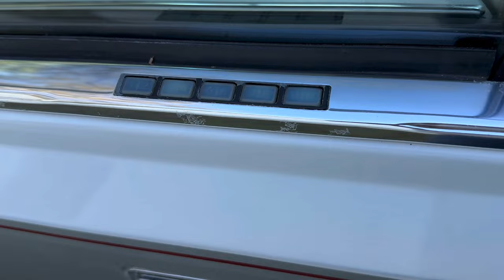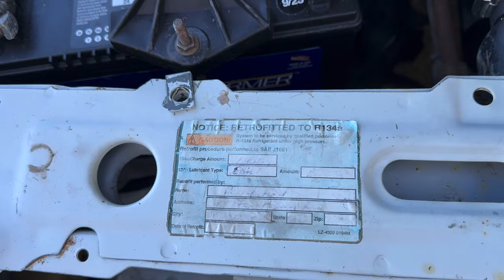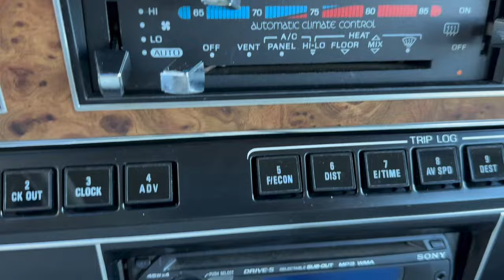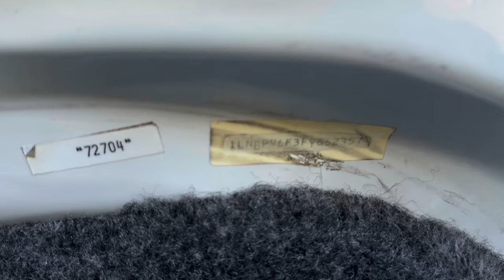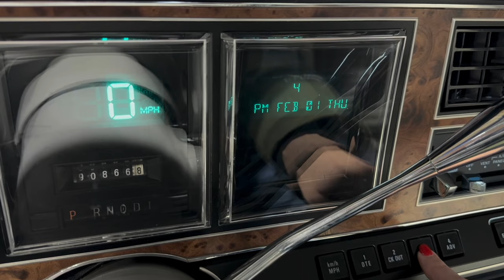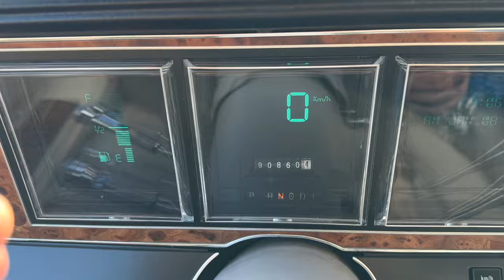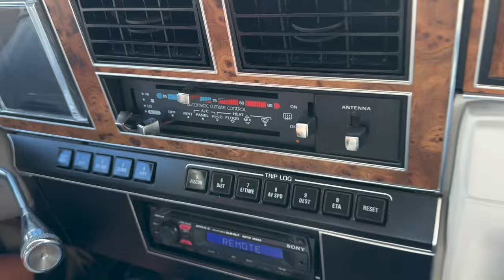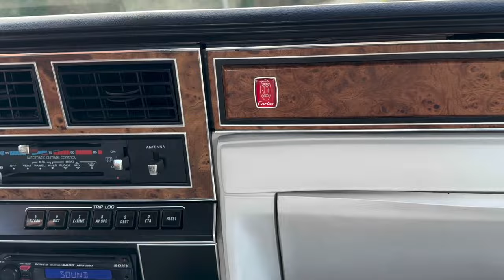1985 Lincoln Town Car Cartier Designer Series Denwerks on Bring a Trailer No Reserve Auction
Full walk around, driving, and operation on this 1985 Lincoln Town Car Cartier Designer Series car.  One family owned.

DENWERKS.com

We've been in Business since 2003 and we buy, sell, and consign classic and vintage cars, trucks and motorcycles.

If you want to work with us, please reach out.  We buy, sell, consign, and facilitate no reserve auctions.  We present our vehicles with as much information as possible, and we don't like games or smoke and mirrors, so if you're like minded, please get in touch :)